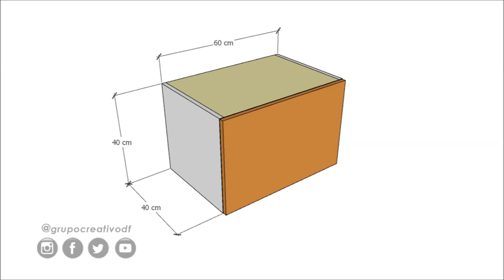Cómo hacer un GABINETE FLIPPER de Melamina para tu cocina - Bisagras de cazoleta DTC Pivot-Pro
Un gabinete tipo flipper de melamina es un mueble actual y que tiene una funcionalidad en los espacios de cocinas y oficinas. Hoy día muchas alacenas para cocina tienen este tipo de muebles hecho con melamina. Además la capacidad de almacenamiento de carpetas administrativas lo convierten en un mueble muy versátil en las oficinas modernas.

Sigue paso a paso las instrucciones que ves en este tutorial de carpintería, porque además de aprender cómo armar el gabinete, podrás incorporar a tus conocimientos como carpintero, cómo instalar bisagras de cazoleta rectas y los brazos hidráulicos tan típicos de estos muebles.

En este proyecto me verás utilizar bisagras de cazoleta DTC PIVOT-PRO , unas bisagras con freno que mejoran el uso de todos los gabinetes que incorporan este tipo de herrajes modernos para muebles. Te sugiero usar este tipo de herrajes para los gabinetes de cocina porque estoy seguro que tus clientes quedarán encantados con su mobiliario.

En este tutorial toco los siguientes temas:
0:00 Presentación del proyecto
0:53 Herramientas para armar el gabinete
2:00 Medidas de las piezas del gabinete
2:28 Armando el gabinete
7:07 Instalación de bisagras DTC PIVOT_PRO
8:10 Instalar pistón para gabinete
11:41 Gabinete flipper terminado

De igual manera te invito a visitar algunos enlaces que son parte importante para el desarrollo de mi proyecto educativo de carpintería.

©Carpintería Creativa Moderna - Grupo Creativo DF, C.A.

Agradecimiento a Unicorn Heads por la canción Rolling Heads